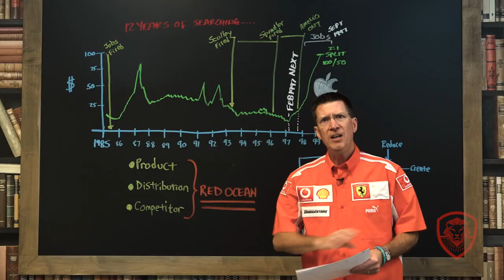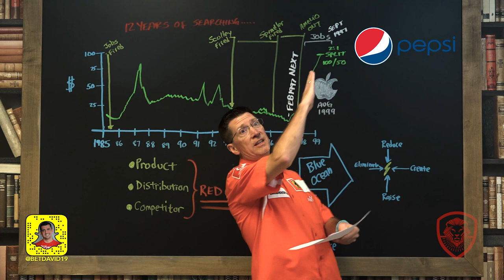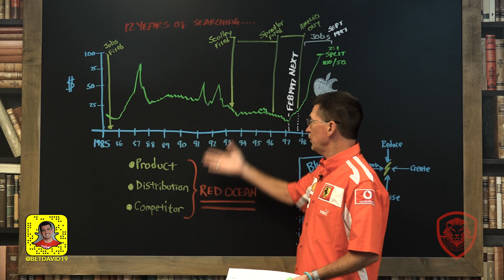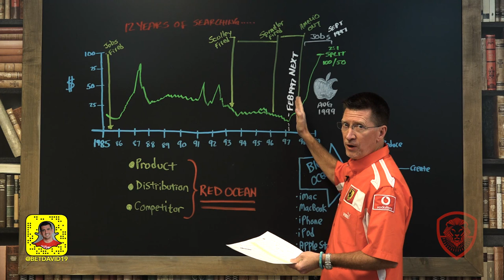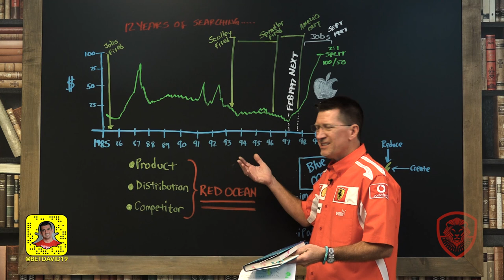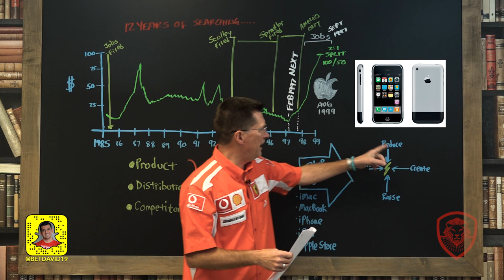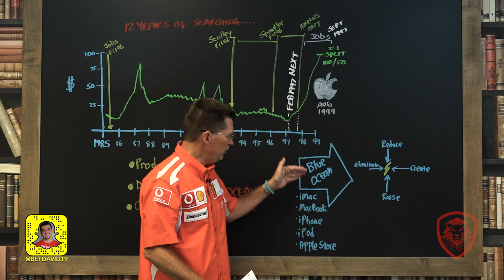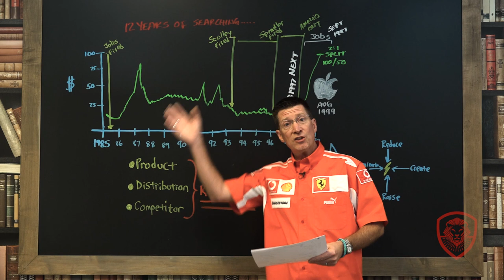Apple- 12 Years Without the Master - A Case Study for Entrepreneurs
In Case Study #23 I take a look at the 12 lost years of Apple.

Yeah, yeah many people will protest that statement.  But you cannot deny the malaise and flat-line existence of Apple during the tenure of Sculley, Spindler and Amelio.  Rather than dwell on items that you can read about in any number of books, I thought I’d use this week’s case study to discuss strategy.

This Episode includes a “How to” look at Blue Ocean Strategy and the now-famous four actions framework.  This is a key lesson you can certainly use in your business or career now and in the future.

Book recommendations:

1. Blue Ocean Strategy 9:09
2. Competitive Advantage 13:50

Time stamps:

1. Strategy 00:41

2. Visionaries 1:20

3. Recap: 15:57